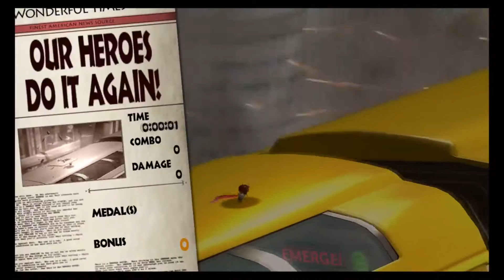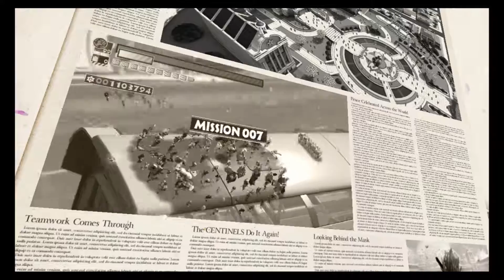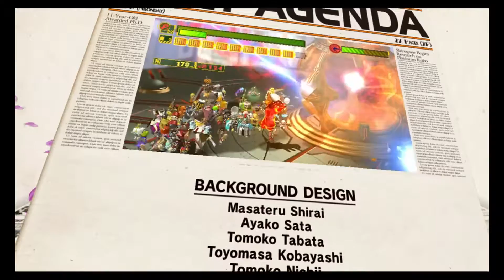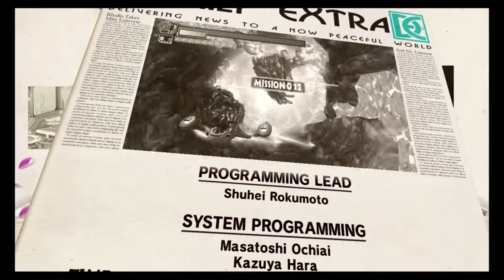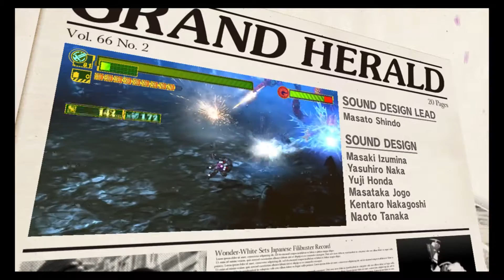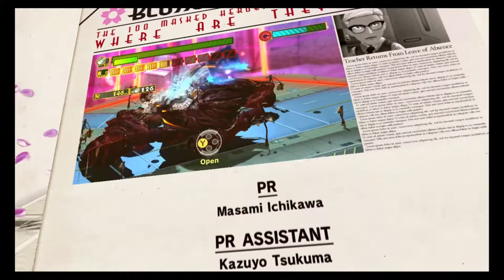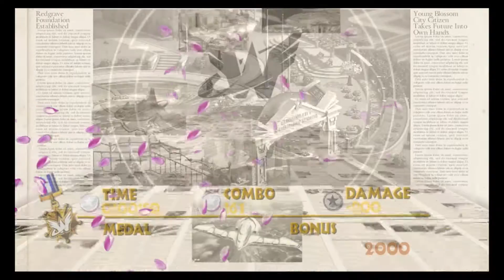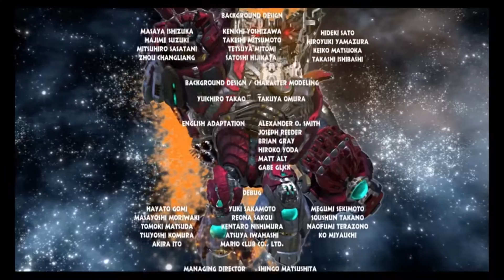Let's Play Wonderful 101: Wonderful FINALE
A new Wonderful One emerges!